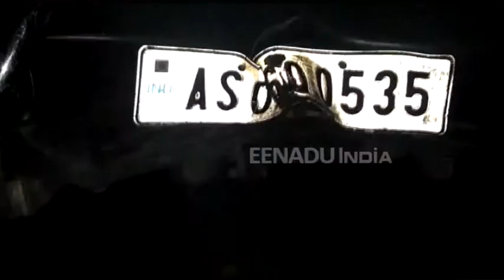টিংখাঙত ট্ৰাকে মহতিয়ালে পথৰ কাষৰ বাহন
এক ভয়ংকৰ পথ দুৰ্ঘটনা সংঘটিত হৈছে টিংখাঙত ।

মৰাণৰ পৰা নাহৰকটীয়াৰ দিশেৰে গৈ থকা  এখন ট্ৰাকে মহতিয়াই নিয়ে পথৰ কাষত ৰখাই থোৱা কেইবাখনো বাহন ।